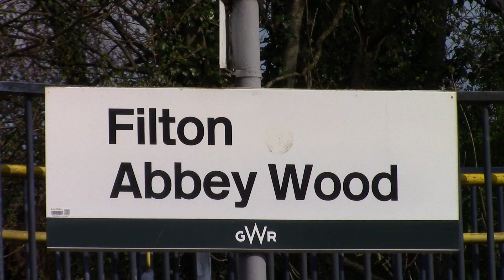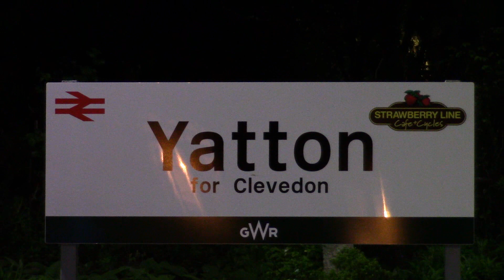FLYING SCOTSMAN delights crowds at FILTON ABBEY WOOD & YATTON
This video contains clips of 60103 FLYING SCOTSMAN passing Filton Abbey Wood en route from the National Railway Museum York to St Philips Marsh HST Depot in Bristol on Friday the 28th April 2023. Also included is the return working of the Railway Touring Company's day trip "The Royal Duchy" from Bristol Temple Meads to Par in Cornwall setting down passengers at Yatton on Sunday the 30th April. I have included other trains of the day in this film which should add interest and also inserted a couple of clips of 60103 and the two 59s which my wife filmed from Platform 2 Filton ABW. Note the large crowd of photographers and well wishers on the platform ends at Yatton even though the locomotive stops off the platform end in the dark! Also the time nearly 11pm on a Sunday evening.